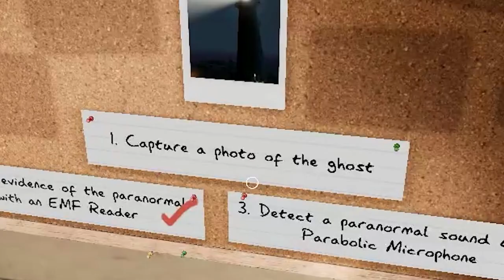The NEW PHASMOPHOBIA MAP might GET ME IN TROUBLE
➤ Stream -

 / peachblaq_

 / aldricec.  .
Transcript
Transcript